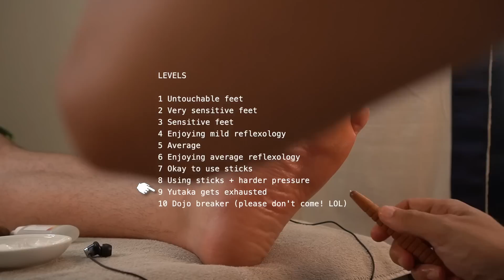痛い足つぼ | LEVEL9でも寝る金髪ゴリラ [左足] | 30代男性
国際若石健康研究会 Rwo-Shr Health Institute International
(Recommended Reflexology Institute):

足つぼグッズ Reflexology Goods
There are many links to Amazon Japan. If you live overseas, it may be difficult to order from Amazon Japan. Try searching for similar products by using the keyword "reflexology tools".

SEVEN BEAUTY Foot Massage Cream

LED light (out of stock)